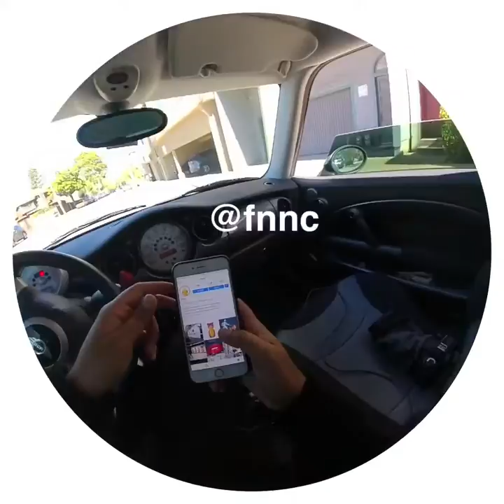[Spectacles] - NO MEMORY CARD! - QUICK EDIT 01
Finally had a reason to leave the house and do a street photoshoot around San Francisco. Came up on some street art by @fnnch and waded through some deep foot traffic in SOMA where people were lined up to meet Klay Thompson of the Golden State Warriors.

This is the first video I've uploaded from Snapchat Spectacles and here was my flow:

1. Take mildly interesting Snaps with Spectacles
2. Edit Snaps in Snapchat
3. Add text, emojis, and stickers (keyframe to make them pop)
4. Highlight Snaps in Memories
5. Export Highlights
6. Edit via YouTube mobile (add music and filters)
7. Upload via YouTube mobile
8. Rinse & Repeat

All in all the editing process took me about 15 minutes. Not a terrible first movie for quick content turnaround!